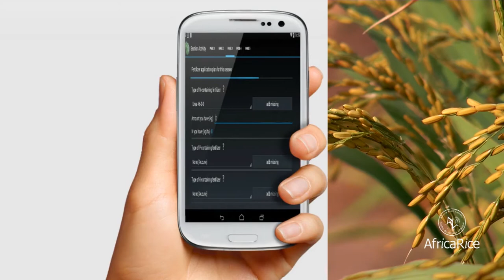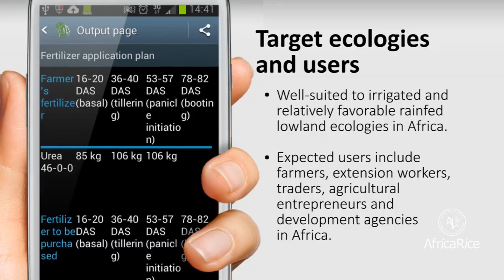RiceAdvice: Decision support tool by AfricaRice for African rice farmers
What is RiceAdvice?
RiceAdvice is a decision support tool for providing farmers with field-specific management guidelines for rice production systems in Africa. It is an interactive tool, and the guidelines are generated based on farmers' answers to multiple choice questions on crop management practices and market. Expected users include farmers, extension workers, private rice sectors, development agencies in Africa who are interested in advice for rice production. RiceAdvice can be used on Android devices (version 4.0.3 and up), such as smart phones and tablet computers. Although RiceAdvice can be largely used without any internet connection, an active connection is required from time to time to be able to synchronize information with the database server.

RiceAdvice is a free decision support application (app) for providing farmers with field-specific management guidelines. It is an interactive tool, which generates the recommendations based on farmers’ answers to around 20 questions including:

• Location
• Season
• Rice growing environment
• Water supply level
• Crop management practices
• Rice variety
• Typical rice yield
• Crop rotation
• Organic input
• Fertilizer which farmers already have
• List of fertilizers available in the local market and their price
• Paddy price

Who can use it and where?
Farmers, extension workers, private sector, and development agencies having smartphone or tablet with android device (version 3.0 and up). Target conditions are irrigated and favorable rainfed rice. Not recommended to use in locations where drought/flooding risk is high.

Please check the locations on the map available to check where RiceAdvice has been tested. It is noted that field testing was not completed in all the countries above. In those countries and locations which RiceAdvice was not tested, do not use this tool for your field or farmers’ fields before its validation.

Guidance

Video credit : Savitri Mohapatra, R. Raman, AfricaRice